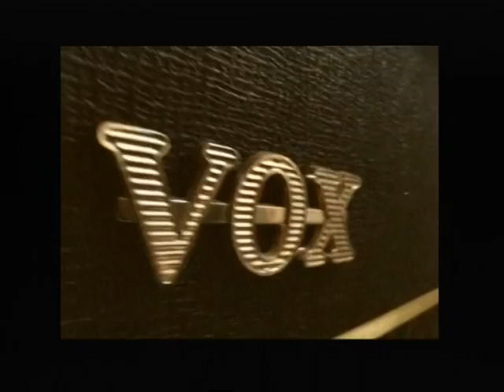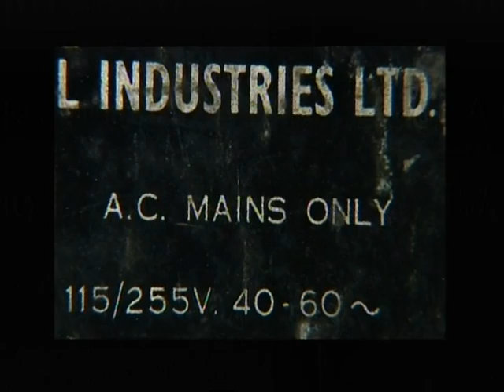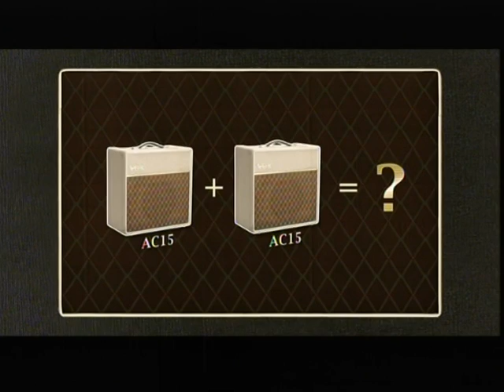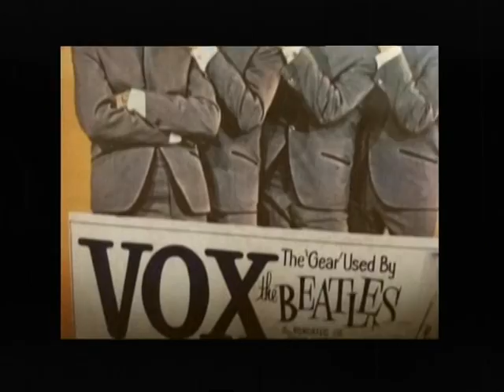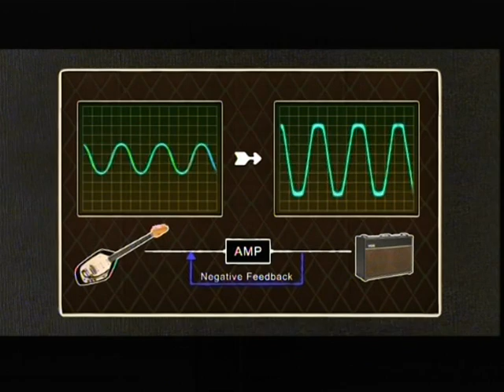VOX POP-HOW DARTFORD POWERED THE BRITISH BEAT BOOM.PART.1`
The story of vox amplifiers with Brian May,Bruce welch,Justin Hayward,Chris Dreja,Francis Rossi and more.Excellent documentary.